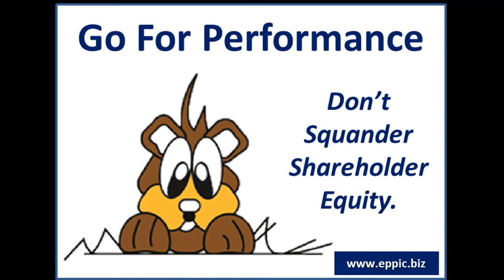Examining Performance Gaps 12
T&D: When Examining Performance Gaps in Outputs and Tasks… your third pass should look at the Human Enablers such as Personal Values.

However, Performance Gaps are most often not due to deficits in the Human Enablers such as K/Ss, Attributes and Values.

Any deficits in Personal Values should be addressed by a change in the Recruiting & Selection Systems and Processes – or in the Process Design.

Instruction is only warranted when people are new to the job, or the job changes, or there are regulatory requirements that must be met.